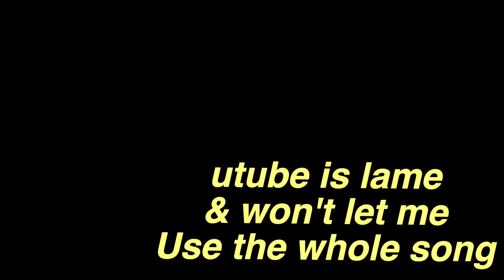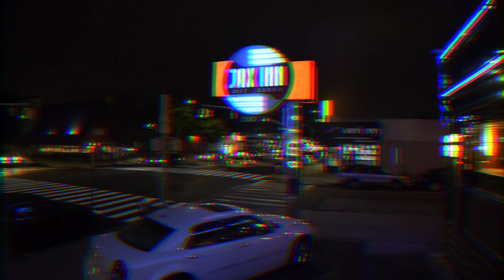Deborah's s16 (UpdateVideo)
VLOG 36

vibes...